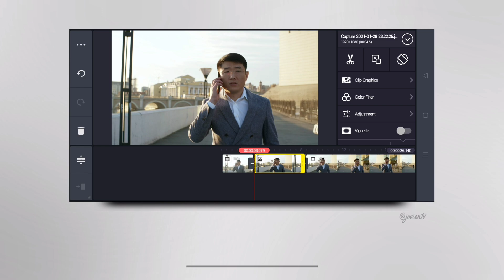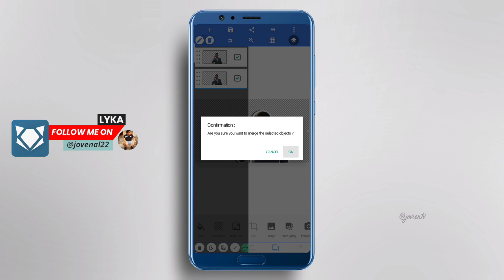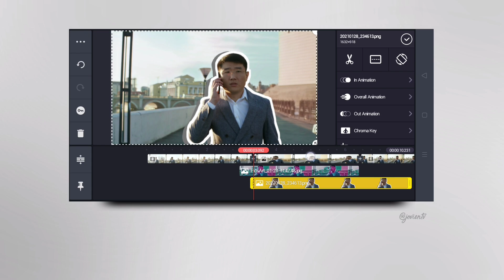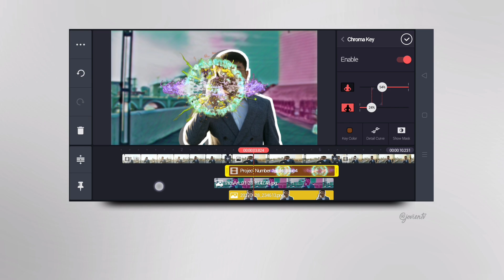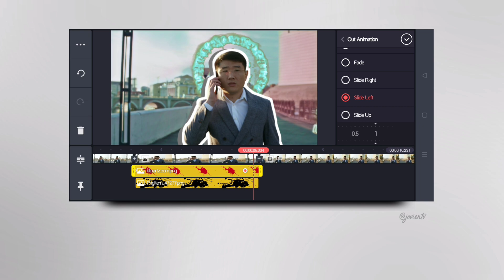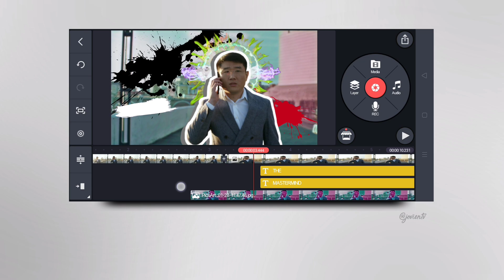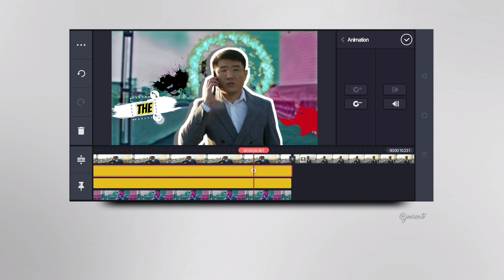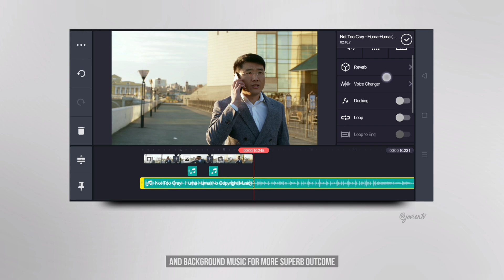how to edit CHARACTER FREEZE INTRODUCTION | JoVienTV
how to edit CHARACTER FREEZE INTRODUCTION in @KineMaster

Stay Positive🤙
Please Support my small Channel Guys🙏

My Gear avail here👇
✓My Laptop

✓My Smartphone
OPPO Reno5 50W

✓My MHL Cable (Connect Phone Screen to Normal TV)

Used App :
KineMaster App

Video Editing Tutorial Using Phone

Track: Attack on Titan Season 4 "MY WAR" OP Remix(No Copyrights)Shingeki No Kyojin Anime Music[NCFS UPDATE]

© Stock Image/Video
Pexels

⚠️ Please do not try to re-upload my video without my permission. I created it with TIME, EFFORT, LOVE & with all my HEART. Youtube automatically detects it.

(Pls. ignore)